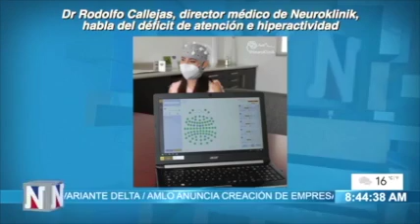DÉFICIT DE ATENCIÓN, HIPERACTIVIDAD CON TRASTORNO DEL SUEÑO TIENEN SOLUCIÓN